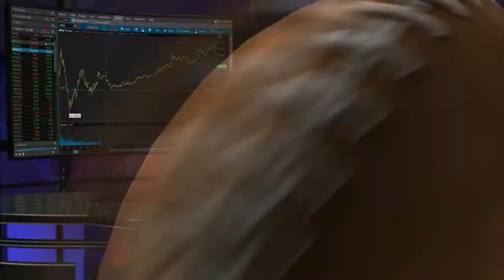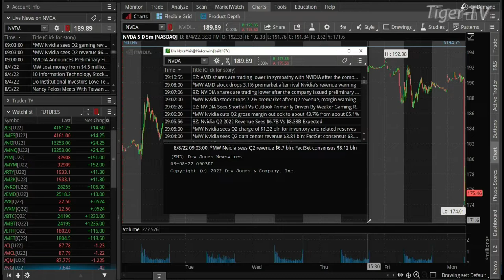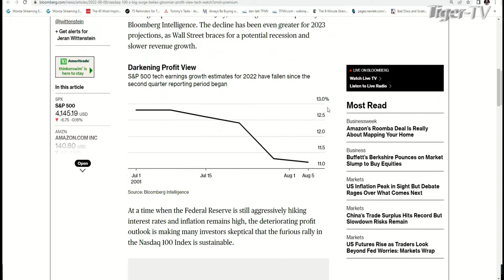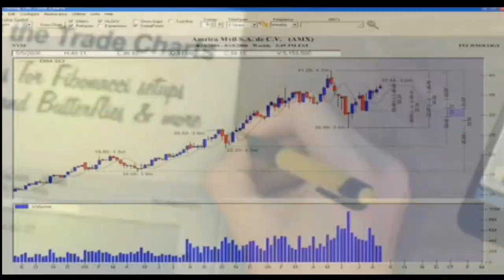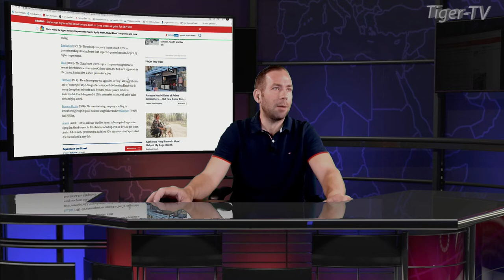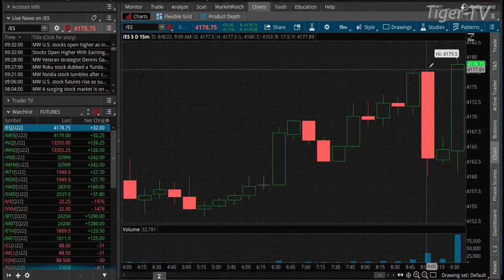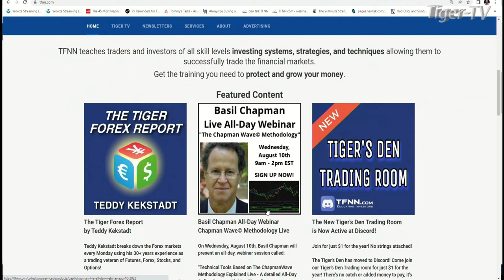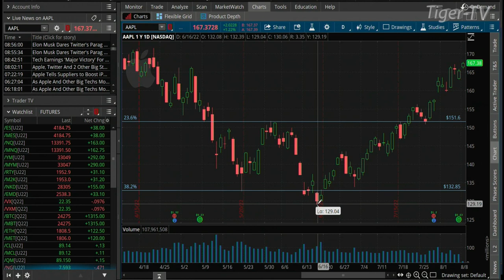August 8th The Morning Market Kickoff with Tommy O'Brien on TFNN - 2022